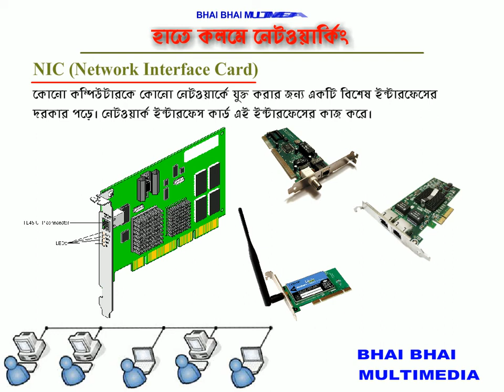03 Networking-What is network interface card